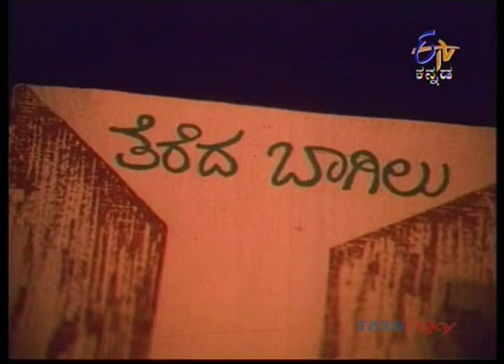Program on K.S.Narasimha Swamy by Ravi Belagere - Part 2